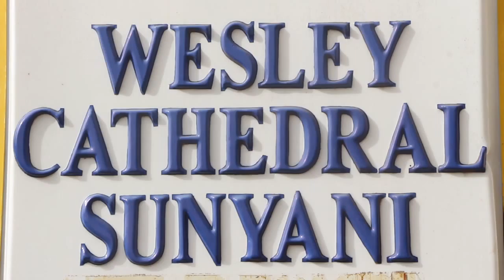RT. Rev. K. A. Bediako endorses Graft Foundation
RT. Rev. K. A. Bediako, the Methodist Bishop of the Sunyani Diocese, endorses Graft Foundation as it undertakes the Hope Project 4 at the Wenchi Methodist Hospital.

Graft Foundation...bringing hope to the hopeless.